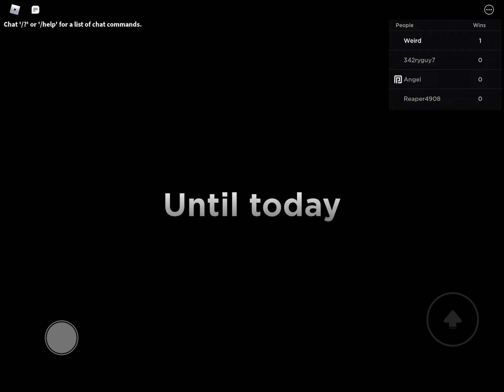playing floppy playtime part 1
So some warning i rage at a part so it might be funny(maybe) but hope you like it also here’s the game